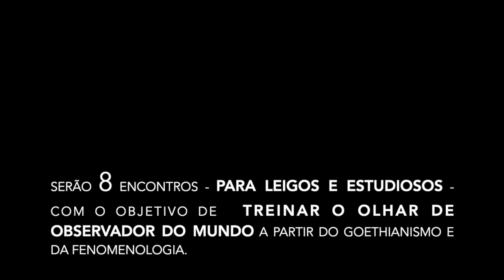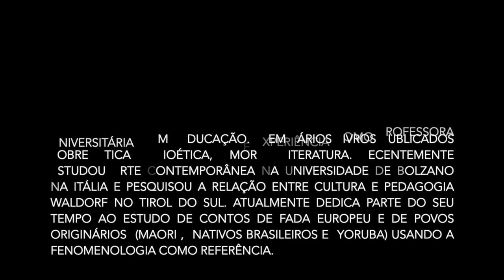Praticando a observação goetheana e a fenomenologia com Samantha Buglione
Grupo de estudos virtual: Praticando a observação goetheana e a fenomenologia com Samantha Buglione

Início: 23/07 às 20h
1x semana quinta-feira
8 encontros
Horário: 20h às 21h30
Plataforma: Google Meet  (os encontros não serão gravados)
Valor de contribuição: 35 reais por mês
Inscrições: envie um email no assunto vaga para grupos de estudos com Samantha Buglione com nome completo, Whattsapp com DDD que enviaremos o link de pagamento.

O que somos nós, afinal? Nosso DNA, nossa cor da pele, nosso status social? Tudo isso?
O que nos define: a cultura, a biologia, ou nossa ação no mundo? A pergunta aqui é: como aprender a observar o que são as coisas sem as costumeiras dicotomias, coisificações e hábitos reducionistas?
A humanidade é forjada pelas tentativas de responder a essas questões. Dos mitos e religião à filosofia e à ciência. E dentro de cada um desses campos há infindáveis ideias e ações.
A proposta destes encontros é explorar um desses fragmentos: a observação goethena e a fenomenologia. As ferramentas para ajudar nesta
empreitada são: a arte, estudos de caso e a filosofia.
E o objetivo: desmistificar e perceber o quanto os grandes temas filosóficos estão vivos no nosso dia a dia.

 Conteúdo programático:

Encontro 1:  O que voce vê?  (o que é observação goetheana e fenomenologia?)

Encontro 2:  Quem viu antes de mim? (Panorama filosófico parte I)

Encontro 3:  Fundamentos da observação goetheana e fenomenologia (Goethe, Brentano, Steiner, Husserl e Heiddegger)

Encontro 4:  A empatia e o coletivo a partir da fenomenologia de Edith Stein.

Encontro 5: Sobre Goethe

Encontro 6: Obras de Goethe e  filosofia

Encontro 7:  Fenomenologia aplicada - é no ordinário que nos revelamos.

Encontro 8: Sínteses, questões e próximos passos

Mais informações: @balaioantroposofico